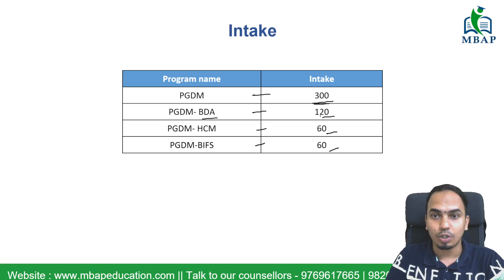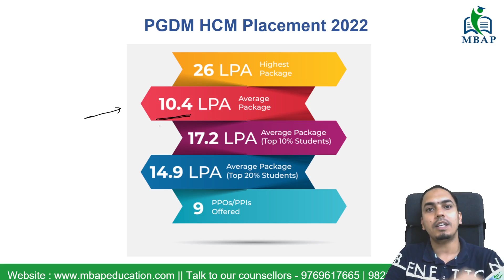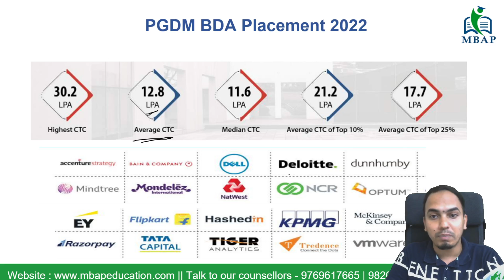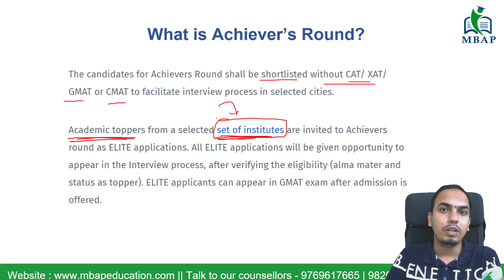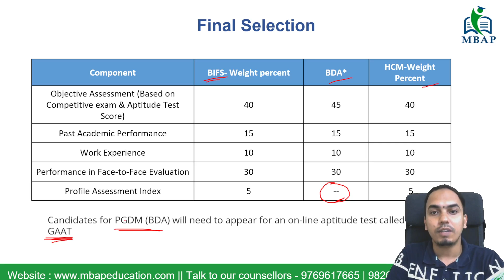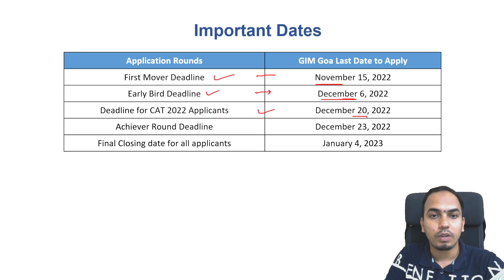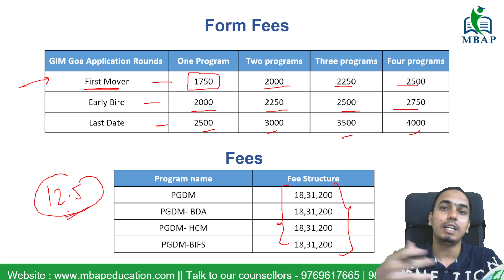GIM Forms Out. Cut Off 80%ile. Avg Pkg 12.5 LPA